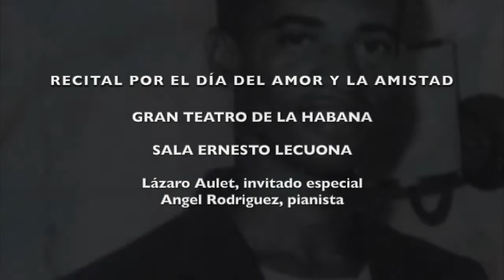Me cuesta padecer (Angel Rodriguez) Lázaro Aulet - Angel Rodriguez (Cuba 1994)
Lázaro Aulet, cantante / Angel Rodriguez, pianist and composer
(Grabación rescatada y convertida a digital desde un cassette)

Recital / Día del amor y la amistad / Gran Teatro de La Habana / Sala Ernesto Lecuona / 14 de febrero, 1994

Canción: Me cuesta padecer (1993) - Angel Rodriguez